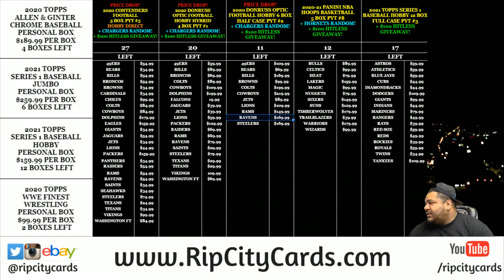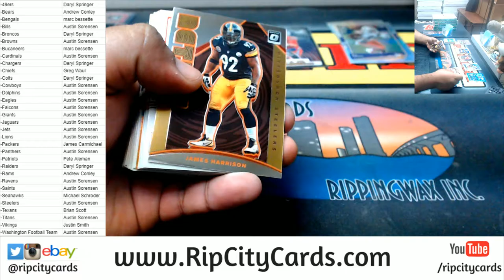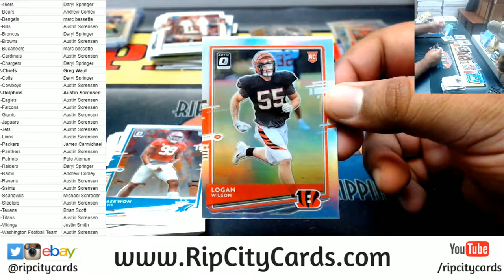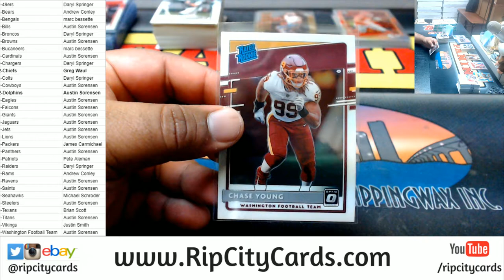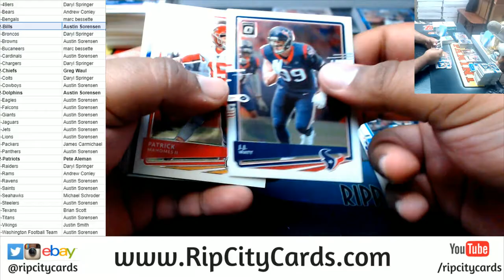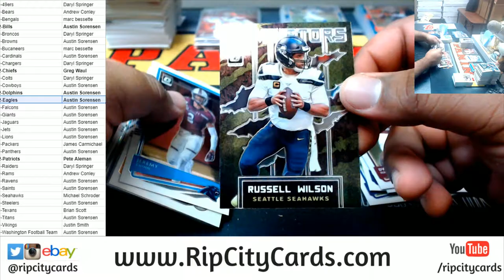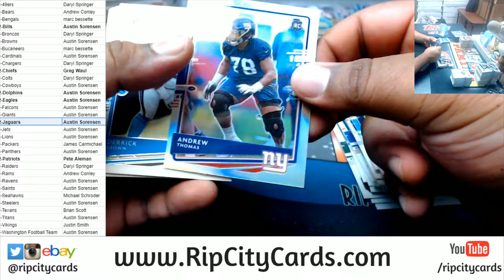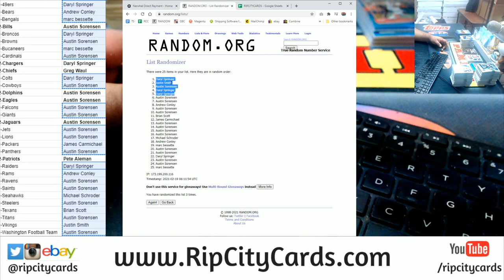2020 Panini Donruss Optic Football 6 Box PYT #2